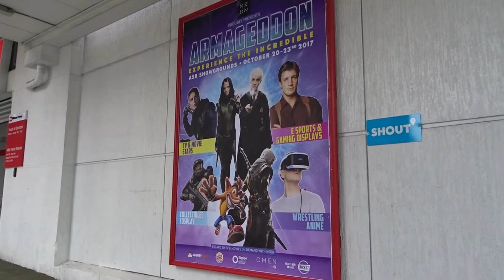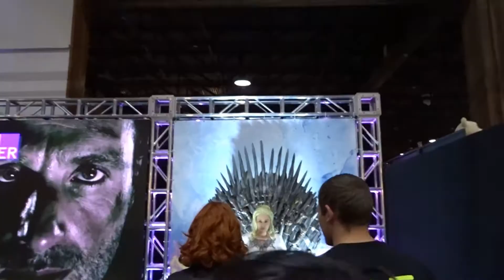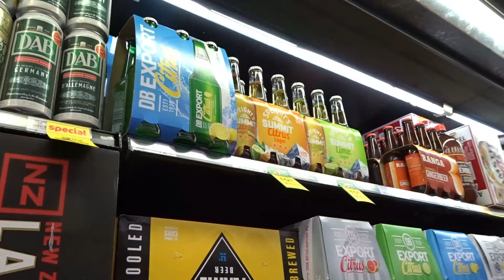Armageddon & cornflake cakes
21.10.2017 & 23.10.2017 - Sam and I attended Armageddon, a sci-fi convention, plus we have a go at making the easiest cake around: cornflake cakes!